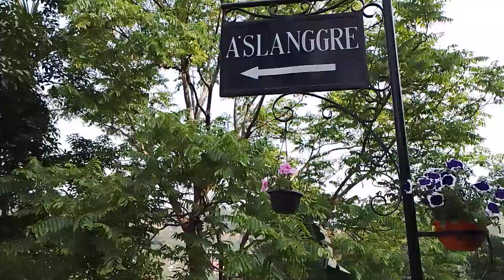Pul bibalrang sila sila#flowers#🥰🌺🌹🌹🏵️🏵️